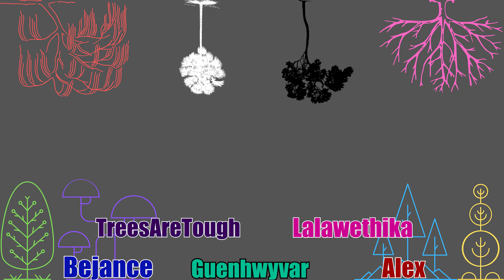Rise of the Ultra-Mega Warthog - Halo Infinite BTB Montage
Arise warthog arise. Take me to the big team battle so I can die in a couple seconds, re-spawn, and try again.

If youve made it this far consider liking, commenting, or subbing to hack the algorithm in my favor, cheers!

Seems like the audio in this got a bit buggered at the end. Whoops